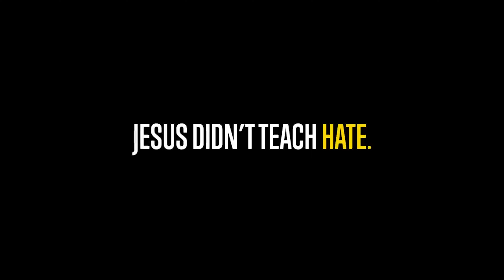The Super Bowl is WOKE as Hell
Over the weekend we had the Superbowl, of course, that was filled with its level of Woke Garbige but what you don’t expect is for the woke nonsense to be in our commercials, watch this. Yeah, this company has the money to spend millions on a commercial just to say, don’t judge your neighbor, what they need to do is not talk about a subject they know nothing about. Also happening this weekend was another Joe Biden press conference but this one was held after his bedtime so he was really tired. Let’s dig in